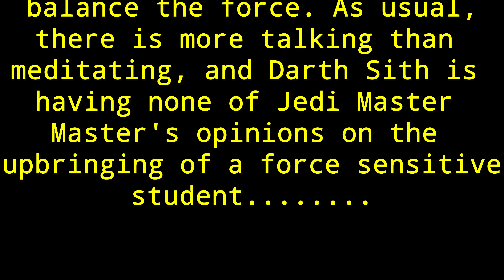Younglings Should Not be Crispy!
Hello! My name is Nitai Stalker and this series is my addition to the multiverse. I do these with me myself and I in the hopes of entertaining fellow Star Wars fans.